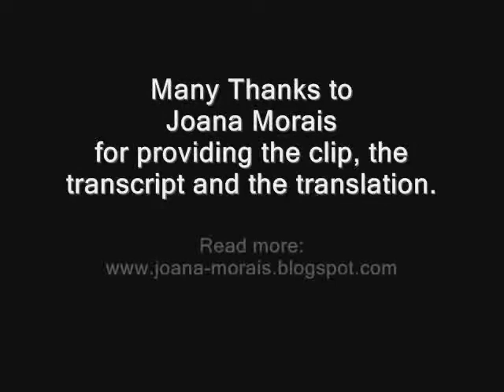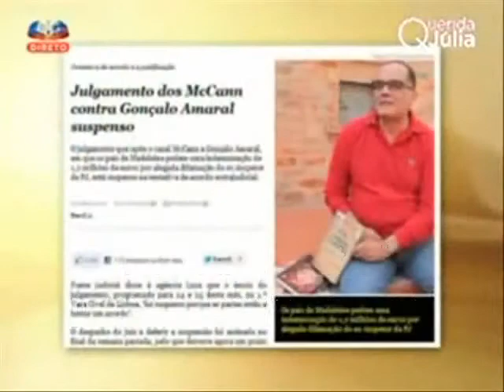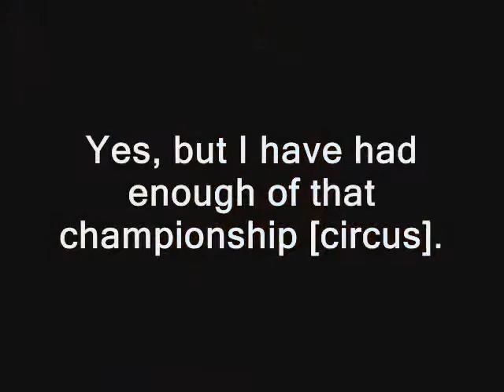McCANNS ask for OUT OF COURT settlement Hernâni Carvalho